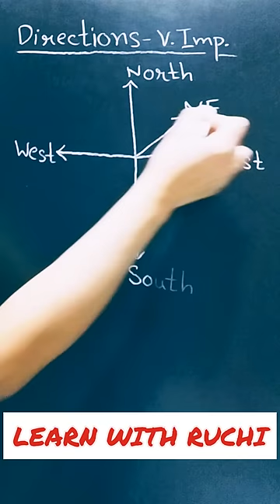Learn directions north south east west | shorts | youtube shorts